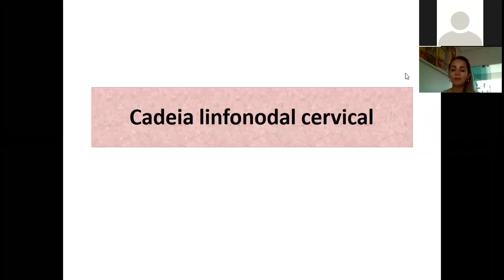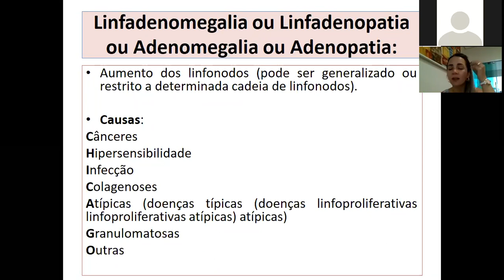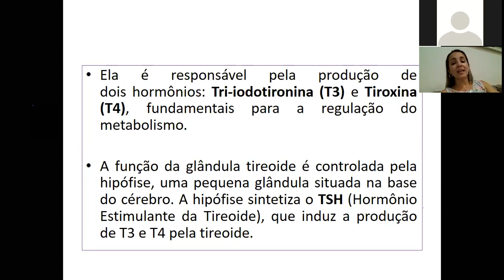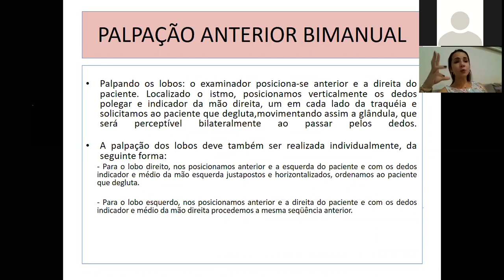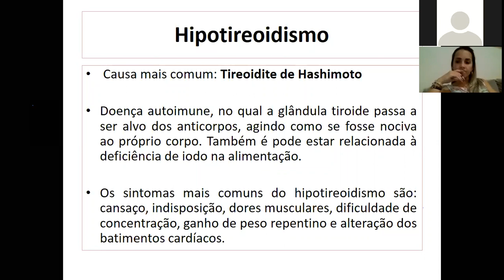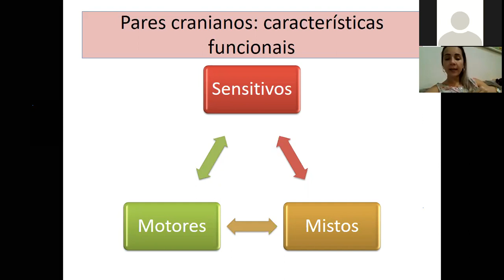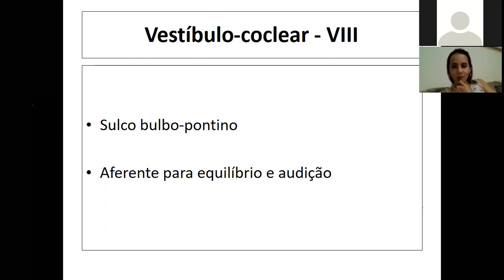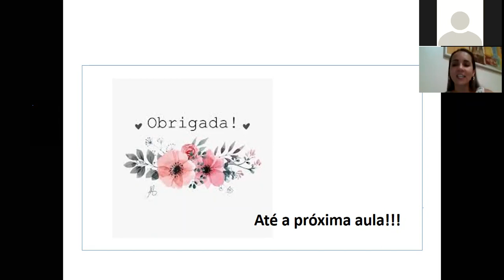Semiologia Aula 2 N4